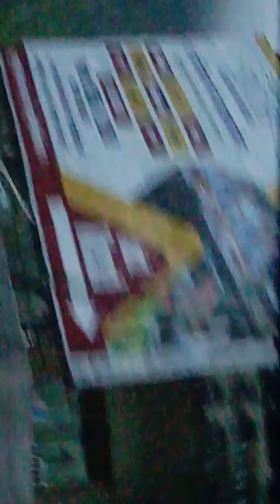🛣️🚗 Traveling By Car From Mumbai To Indore Highway Mp Early Morning In July 2019.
Traveling By Car From Mumbai Highway To Indore Highway in Early Morning In July 2019 Years Journey for Allahabad Up.

Imam Hadi Channel Video Editors of Tour & Events of Islamic Events ,Shadi Events , Birthday Party Event Video Creator & Maker
Video Presented By Imam Hadi Channel.

_YouTube Channel_ :- *Imam Hadi Channel
_Topic:_Traveling From Mumbai To Allahabad Up.
*Plzz Must watch this video* 🎦🎦